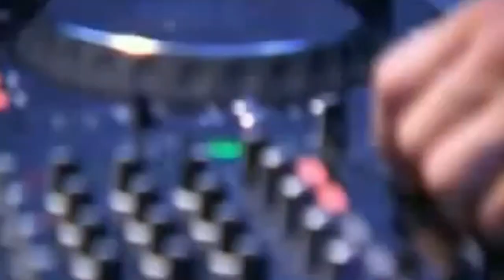Ronski Speed Ft. Lucy Saunders - Rise Again (Omnia Remix)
Genre: Drama, Romance, Adventure
Countries: India, France, Japan, Germany
Director: Pan Nalin